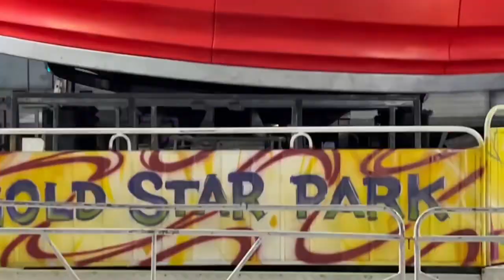GOLD STAR PARQUE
PARQUE DE DIVERSÃO_ GOLD STAR PARK, FAZ A ALEGRIA DA FAMÍLIA... LOCALIZADO NO CAMPO DO CEPAR EM RAFARD SP, AVENIDA SÃO BERNARDO , PROXIMO A ROTATORIA DA POPULAR